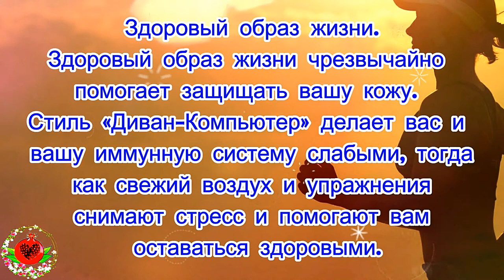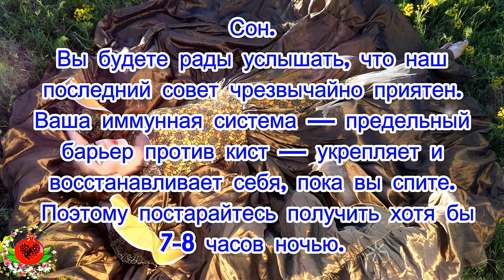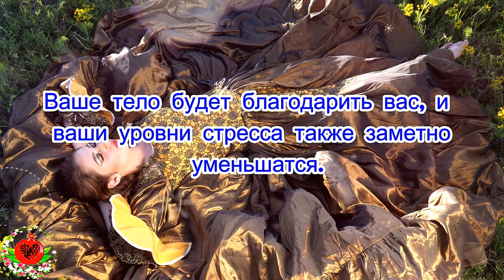Как избавиться от кист естественным способом!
Забудьте о хирургии!
Сальные кисты — это абсцессы, расположенные под кожей, которые чаще всего встречаются за ушами, на шее или спине. Кисты, как правило, безвредны, но они неприглядные и могут привести к дискомфорту, если они заразятся.
Иногда они исчезают сами по себе, но многие удаляют их хирургическим путем. Тем не менее, есть на самом деле гораздо более мягкие методы, которые могут облегчить эти иногда болезненные абсцессы. Здесь вы узнаете, как вы можете избавиться от кисты естественно и безболезненно или предотвратить их появление.
Одной из простых мер для предотвращения кист является хорошая гигиена областей, где они склонны появляться: главным образом за ушами, на спине и шее. Убедитесь, что вы выбрали средства по уходу за кожей, которые не делают кожу слишком жирной. Если киста уже появилась, вы должны использовать антибактериальное мыло.
Сильная иммунная система чрезвычайно помогает, предотвращая все виды незначительных заболеваний и инфекций. Здоровая диета, регулярные физические упражнения и хорошая гигиена, обеспечивают прочную защитную основу.
Высокая температура
Размещение бутылки с теплой водой или грелки на кисте может уменьшить воспаление. Тепло способствует кровообращению и ускоряет процесс заживления.